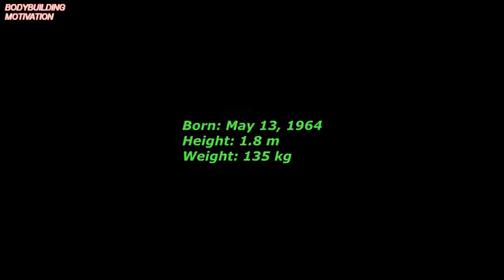Ronnie Coleman Comeback 53 Years Old